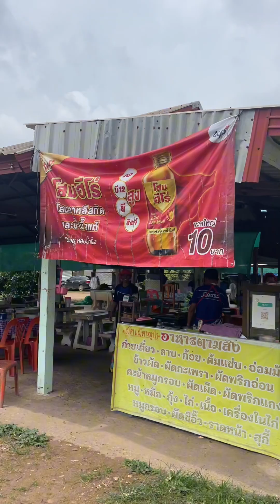ปูเล่พาชมบรรยากาศถ่ายงาน ประธานฮ่าง เซียงเพ้ว